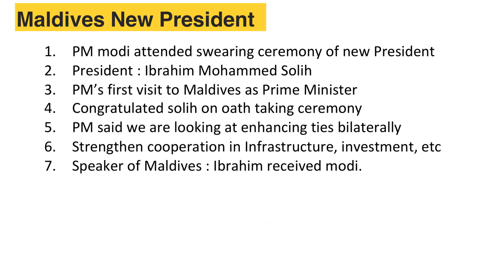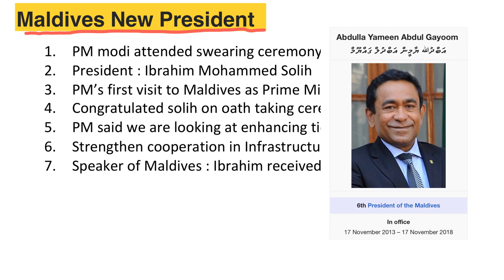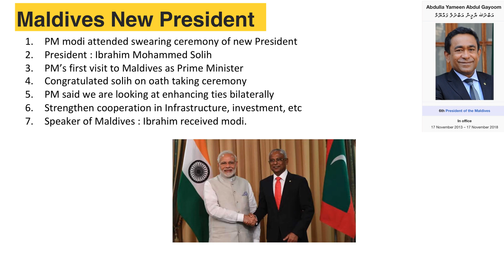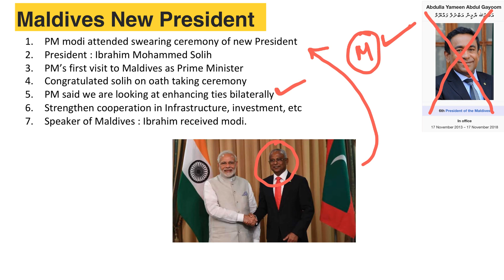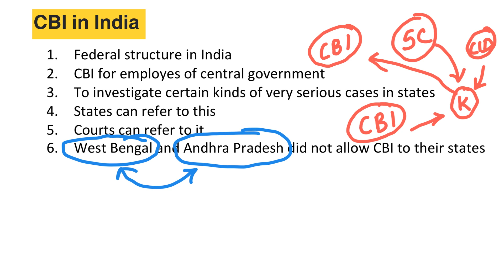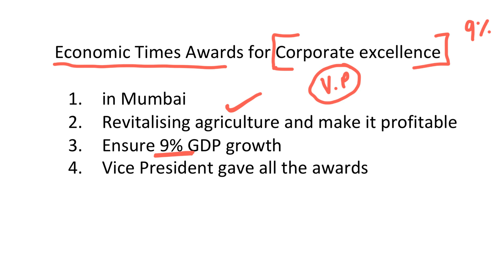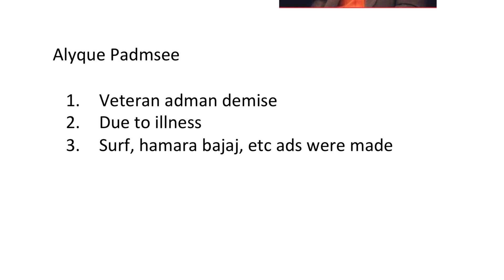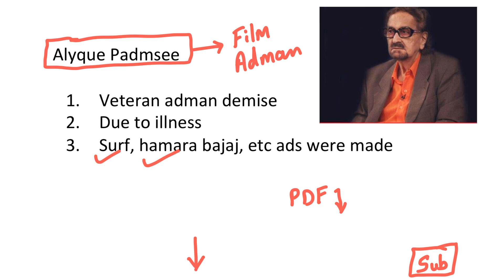KPSC Current Affairs 19 November 2018 (in Kannada)